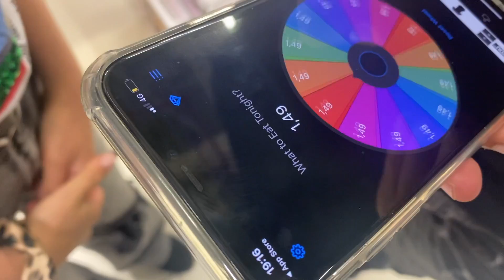‼️ПРЕДИЗВИКАТЕЛСТВО‼️: Само за 1,49 лв.💸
Добре дошли в канала🥳🔥